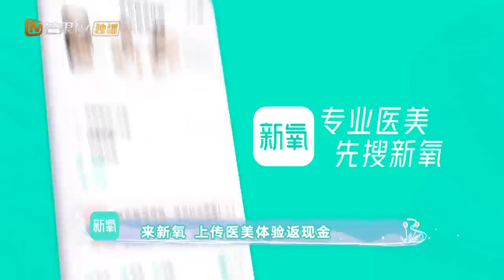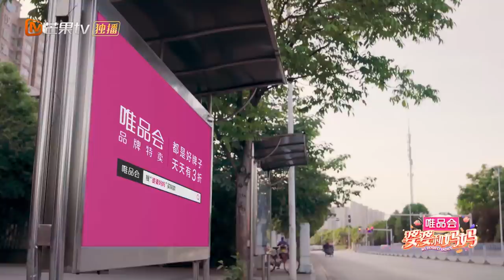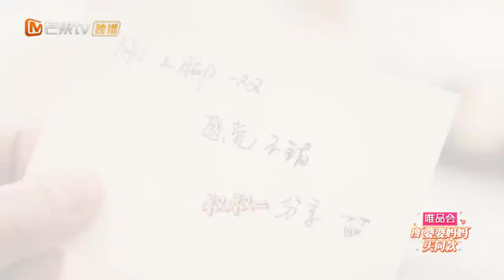【ENG SUB】《婆婆和妈妈》第1期 完整版：婆婆质疑林志颖老婆家务能力 姜妈插手姜潮麦迪娜情感危机 Ep1 My Dearest Ladies S2【湖南卫视官方HD】